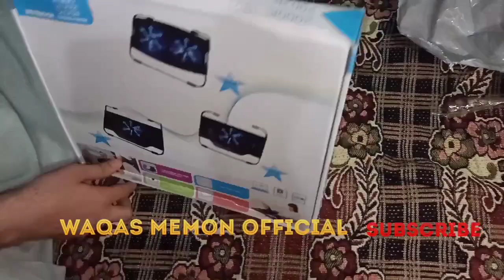Daraz.pk | Unboxing Laptop Cooling Pad | Daraz Shopping | Waqas Memon Official | Subscribe